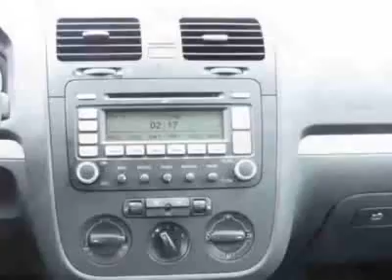2009 Volkswagen Jetta Sedan 4dr Auto SEL PZEV Sedan Sedan - Danbury, CT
Honda of Danbury, Danbury, CT - Volkswagen Jetta Sedan SEL